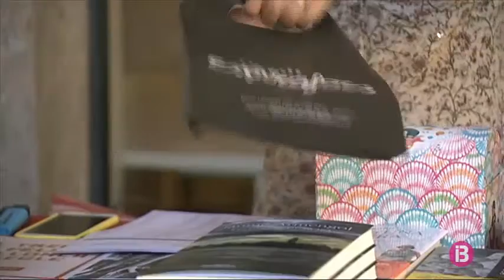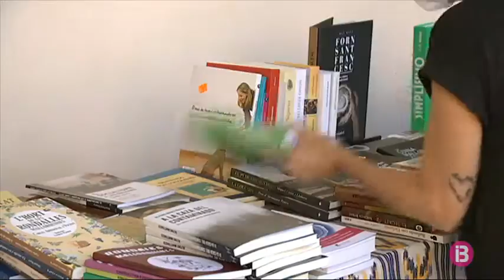Contacontes, llibres i poques roses a la festa del llibre d’Inca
La festa del llibre a Inca ha estat una diada de retrobaments amb els llibres i amb les persones que transiten l’univers lector. Com Paula Valriu, la llibretera d’Inca, podríem dir, que avui s’ha acostat a la paradeta que va ser seva durant prop de 40 anys, l’Espirafocs: “l’enyor, ho reconec, però qualque dia ho havia de deixar”, ha dit. Cati Navarro en va agafar el relleu i aquest ha estat el seu segon dia del llibre: “estic contenta perquè jo trobava que les paradetes no només havien de ser a Palma sinó també a Inca i veig que l’ambient està animat”.

Els mesos de confinament han deixat marca en els lectors que enyoraven tornar a gaudir de l’ambient d’un Sant Jordi al qual enguany han hagut de renunciar per mor de l’estat d’alarma.

Els infants han gaudit d’estar plegats i de retrobar-se amb els contacontes. De fet n’hi ha hagut durant tot el dia al Claustre de Sant Domingo. Els llibreters expliquen que el que més venen són literatura infantil i juvenil.